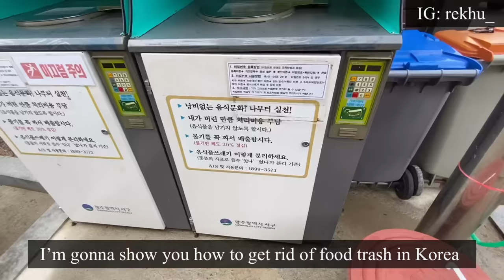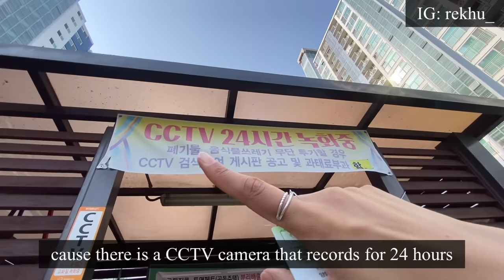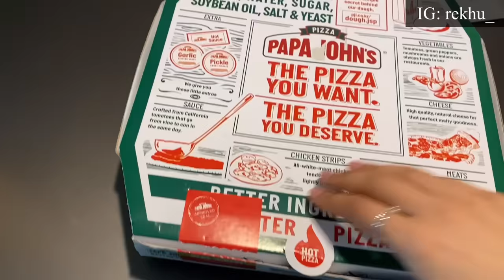🇰🇷 LAZY MONDAY HOUSE CLEANING | vlog